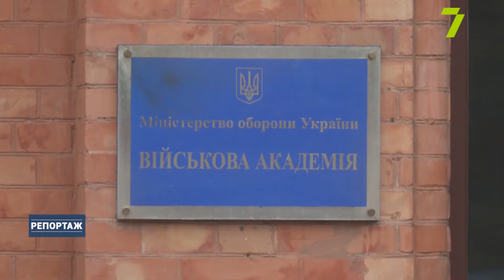День захисників та захисниць України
14 жовтня в Україні відзначають День захисників та
захисниць. Людей, що боролися за незалежність та
відстоюють її зараз. Як одна з одеситок наважилася стати
офіцером, - дивіться у сюжеті.